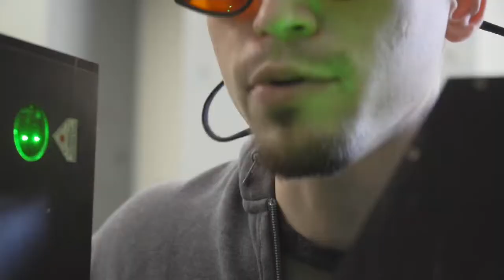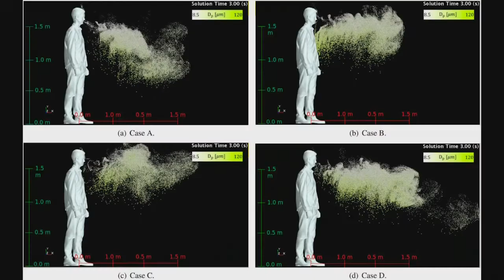HealthWatch: Are You a COVID Super Spreader?